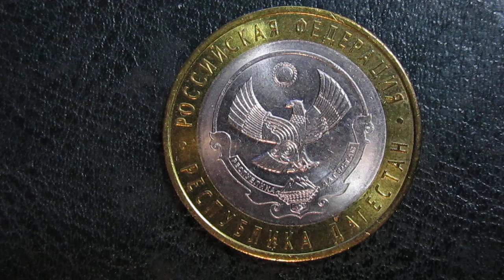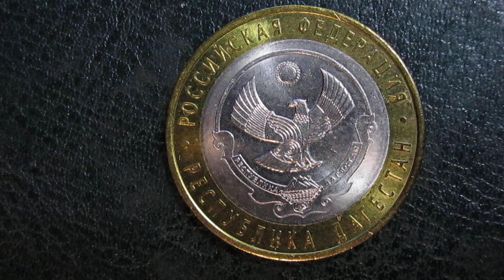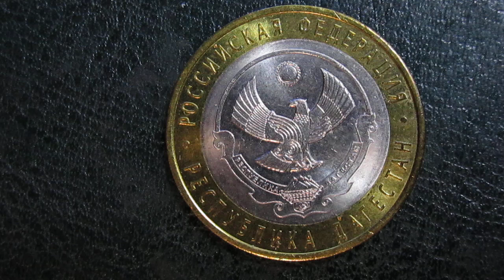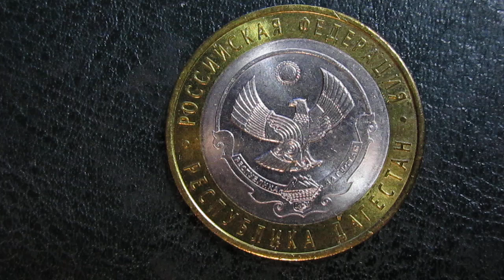на день республики Дагестан сказка "Два вора".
Есть такой праздник